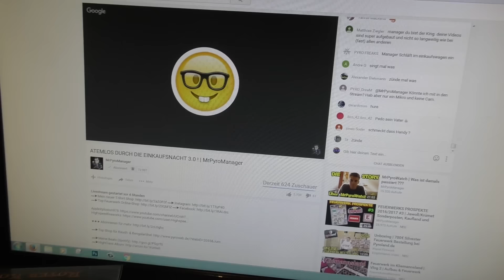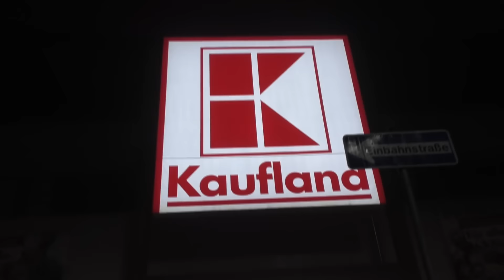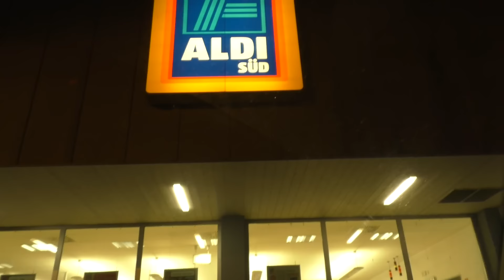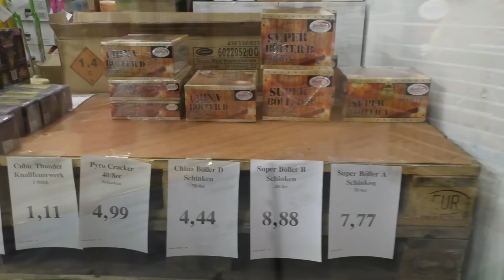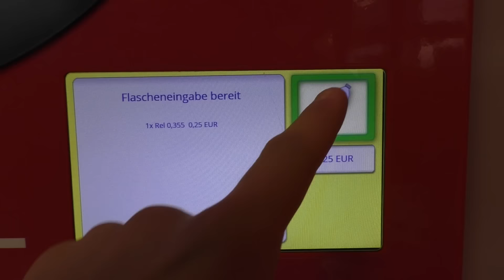500€ Feuerwerk Einkaufstour 2016/2017 | Go4Pyro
Hier jetzt endlich meine Einkaufstour zu Silvester 2016/2017 ^^
Ausgegeben wurden ca. 500 Euro :D
Lasst doch mal nen Abo + Like da, wenn es euch gefallen hat :)

Wenn euch das Video gefallen hat würde ich mich über ein Like und ein Abo freuen :)